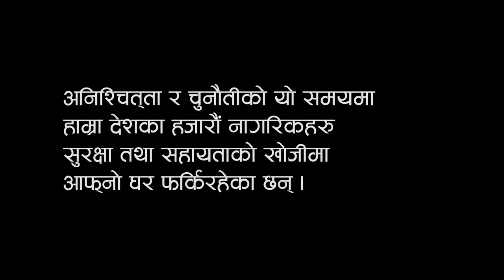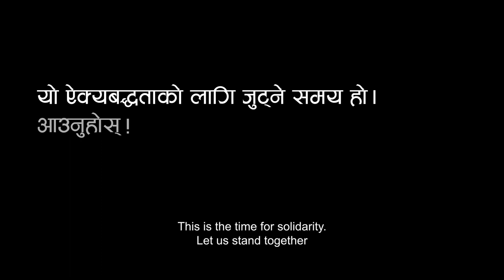Spread Love | Rajesh Hamal